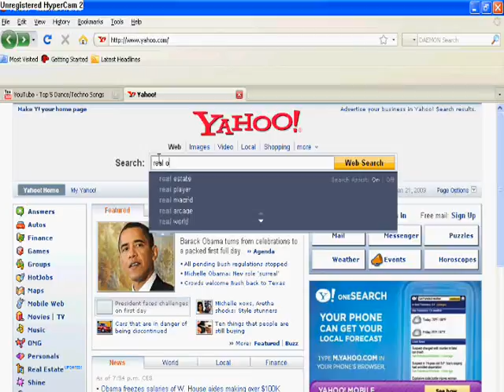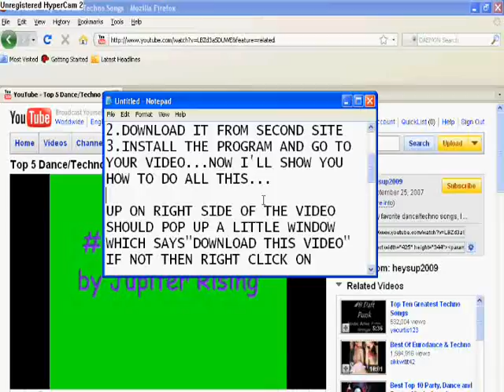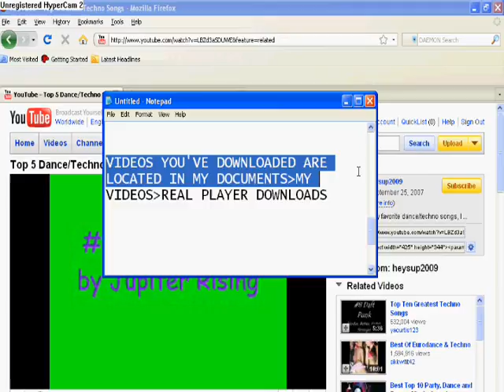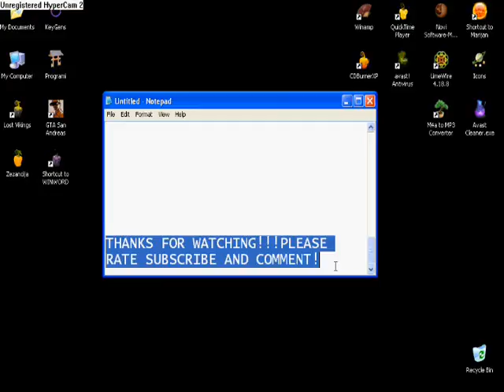How to download any video from any site